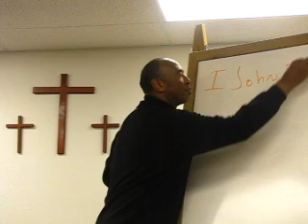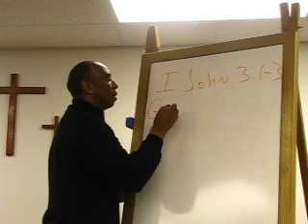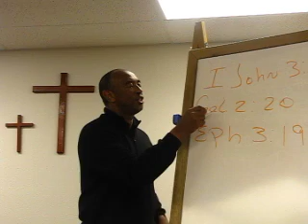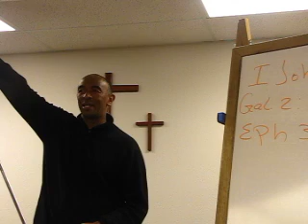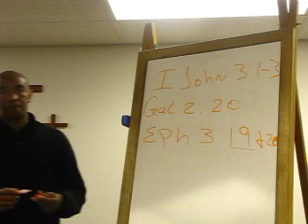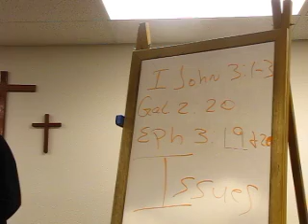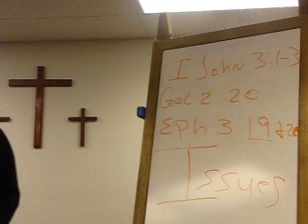The Father's House Tuesday Bible Study;May 4,10